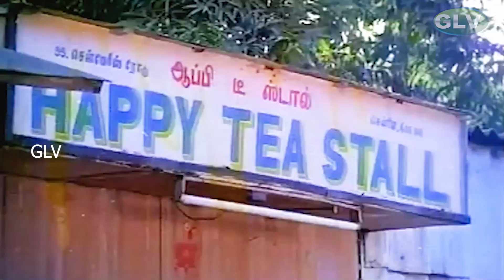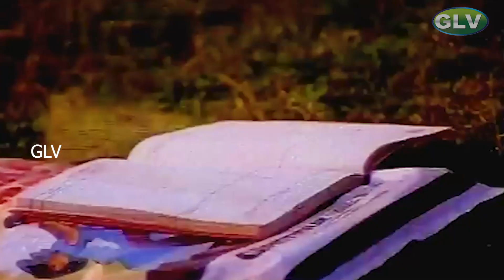பாலைவன சோலை திரைப்படத்தின் பாடல்கள் | PALAIVANA SOLAI MOVIE SONGS | chandrasekar suhasini love songs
Movie : Palaivana Solai
Song : Engal Kathai
Singers : S. P. Balasubrahmanyam
Lyrics :  Vairamuthu
Song : Pournami Neram
Lyrics :  Vairamuthu
Song : Aalanaalum Aalu
Singers : Malaysia Vasudevan
Lyrics :  Vairamuthu
Song : Megame Megame
Singers : Vani Jairam
Lyrics :  Vairamuthu